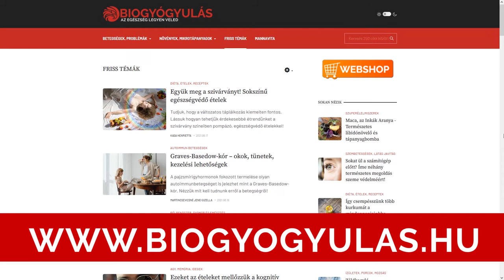A B5 hiány tünetei és hatásai a testünkben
A B5 vitamin működése a szervezetünkben. Betegségek amelyek hátterében, nagy eséllyel B5 vitamin. A pantoténsav hatékony pótlása, a legjobb forrásai.